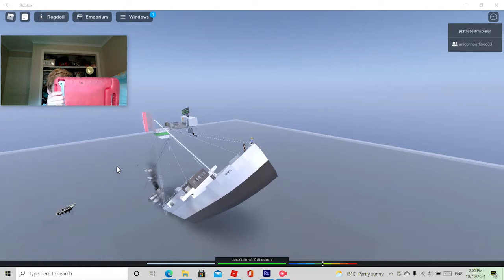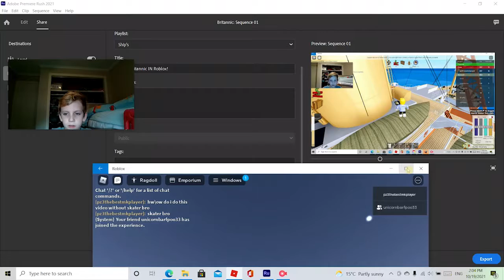Sinking Ship II, With Skater Bro!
What up guys, in this video, I am playing a sinking ship game with Skater bro. Not to much, just one sinking, hope you enjoy.